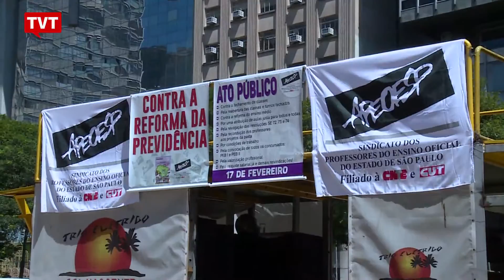Professores de SP lutam por melhores condições de trabalho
Professores da rede estadual de São Paulo fizeram ato em frente à  Secretaria de Educação, no centro da capital. Eles reivindicam melhores condições de trabalho e protestam contra os efeitos do congelamento de gastos públicos, que poderá levar ao fechamento de 2 mil salas de aula só no Estado de São Paulo.